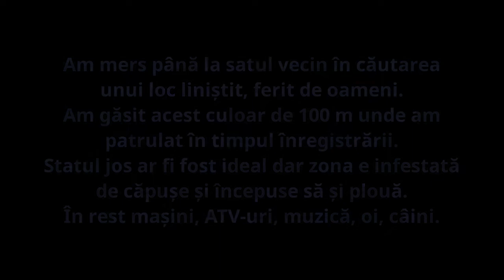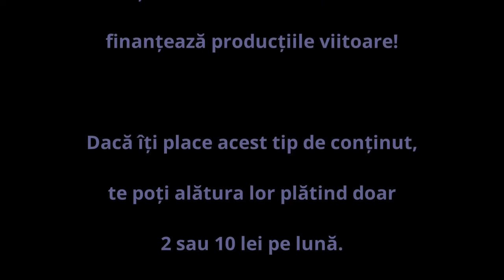195 Care sunt parametrii apei tale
Intrebarea de baza cu care va stresez cand apelati la mine cu o problema.

Variante de a contribui financiar la dezvoltarea canalului:

1. Youtube Memberships - adica butonul Join/Alaturare. Te costa 2 lei sau 10 lei, cum iti convine.

Poti considera asta si ca un abonament voluntar. Si atunci poti spune ca esti abonat la acest canal in toata puterea cuvantului :)

Multumesc!